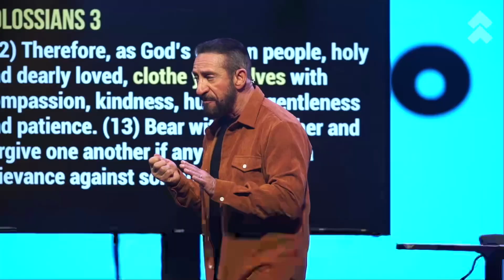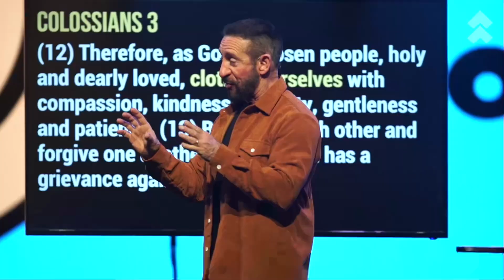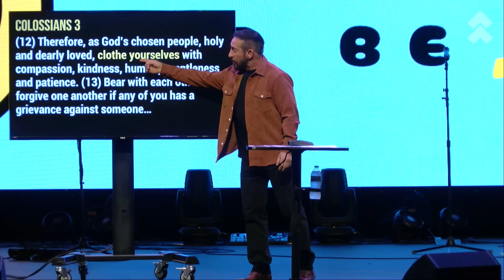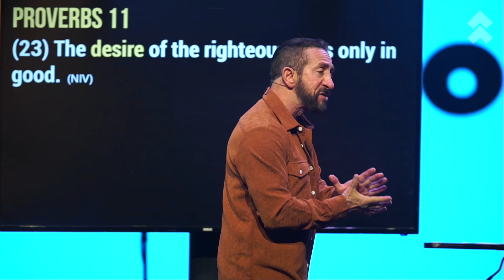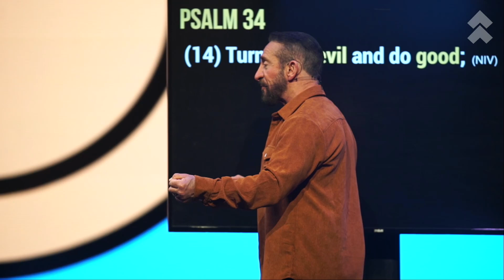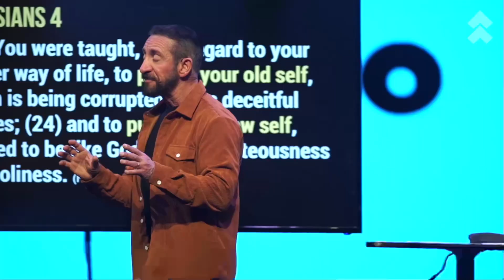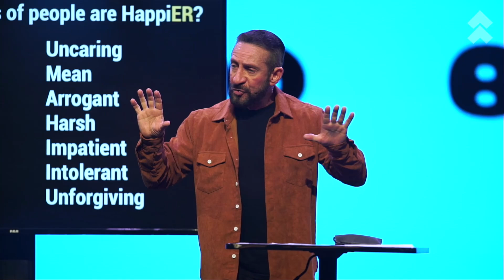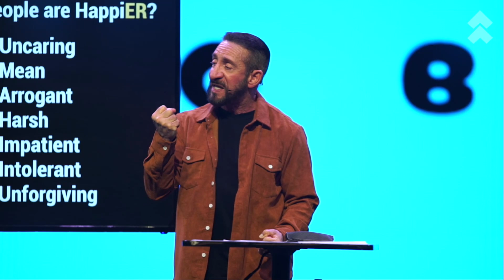Things I Must Cultivate | I Just Want to be Happy | Pastor Randy Goldenberg